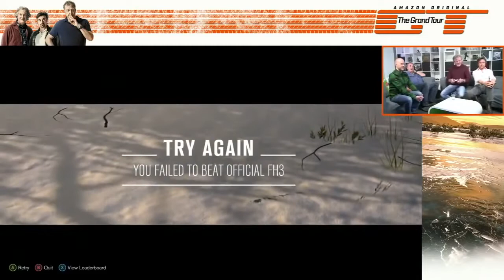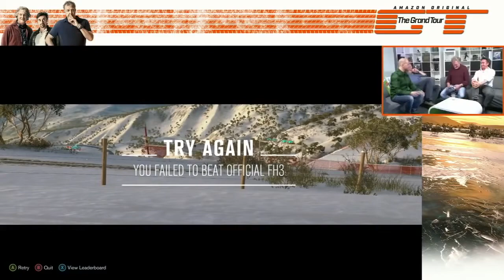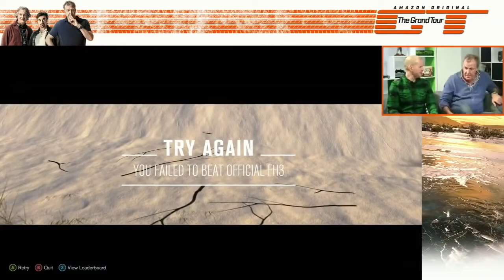💜 Clarkson, Hammond and May Play Forza Horizon 3 - The Grand Tour Behind The Scenes